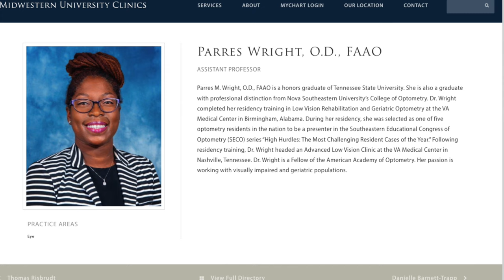#21 Eye Give a Damn about Diversity and Education with Dr. Parres Wright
From her first eye exam as a sophomore in high school, young Parres was hooked on optometry! She asked her doctor to write down the word “optometrist” for her and she kept it with her for years as her motivation to help others the way he helped her. Today, Parres Wright, OD, FAAO, is a Professor at Midwestern University – Chicago College of Optometry and CE lecturer with expertise in retina, low vision and DEI (Diversity, Equity and Inclusion). She shares her commonsense approach to how DEI efforts can impact the practice of optometry and the profession as a whole. Most impactful is her sense of empathy and how it allows her to better care for her patients, as she simply states, “I don’t think I’m special, but I take the time to make my patient feel special.”

Key Moments
2:54 Dr. Parres Wright’s background story
6:53 Her educational journey – from student to professor
7:54 What she’s teaching her students
9:36 Her early beginnings and passion for working at the VA
11:11 Extending her teaching to experienced colleagues via Continuing Education
12:55 The difference between teaching students vs. professionals.
15:30 Her passion for low vision care
17:14 Lecturing on DEI (Diversity, Equity & Inclusion)
20:37 Seeing your patient as a full human being to improve care
26:32 The value of representation and diversity
36:00 Promoting our profession and the full scope of optometry